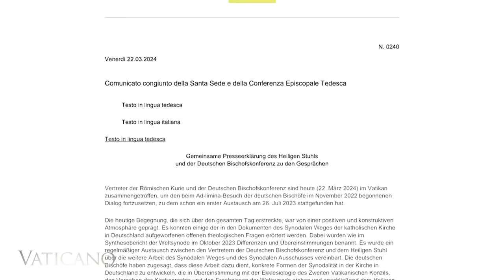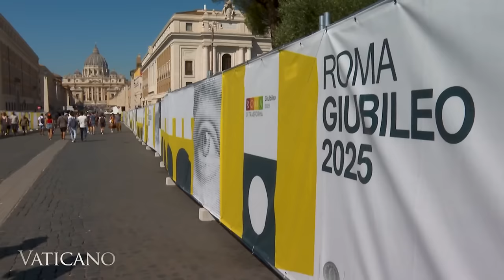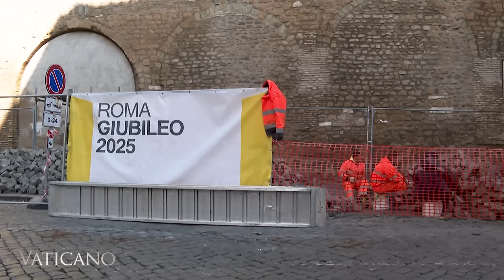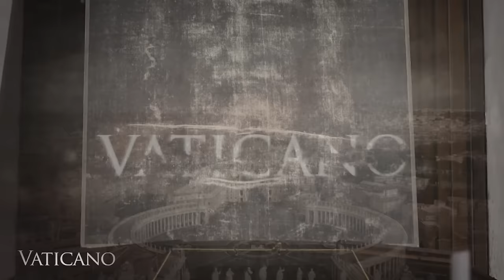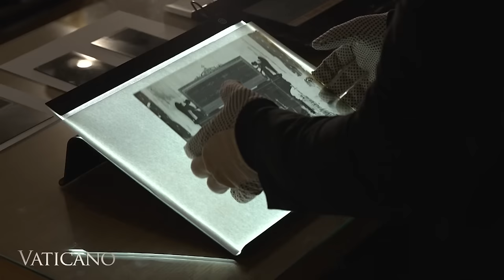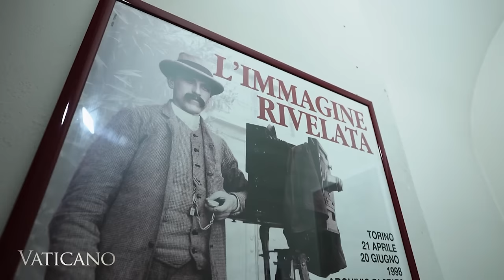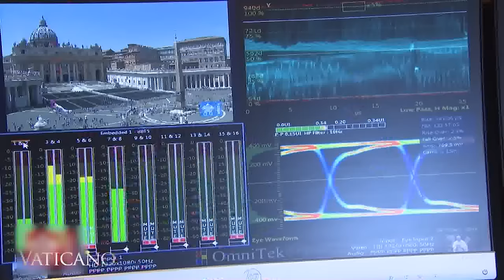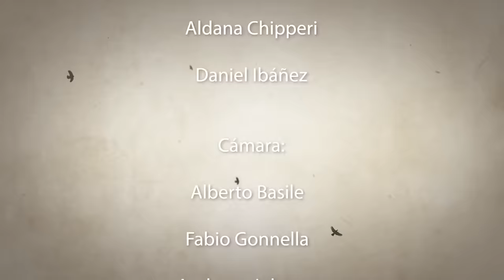VATICANO - 2024-03-31 - CIENCIA Y RESURRECCIÓN: EXPLORANDO LA SÁBANA SANTA DE TURÍN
Esta semana en Vaticano: Emprende un viaje para rastrear los pasos de la resurrección. ¿Podría haber prueba científica de la resurrección? Examina con nosotros la famosa Sábana Santa de Turín. Además: Obispo Barron sobre Espiritualidad.